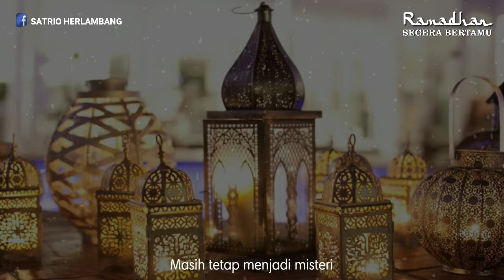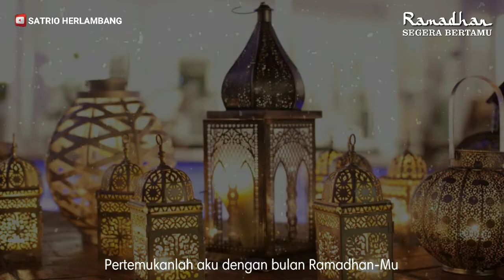RAMADHAN SEGERA BERTAMU (RINDU RAMADHAN)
Salam
Satrio Herlambang